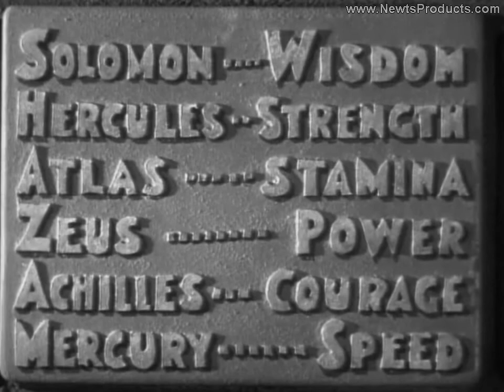Adventures of Captain Marvel (1941) Clip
A mortal, Billy Batson, is given the power to become Captain Marvel.The Captain fights the arch villain, the Scorpion, for 12 exciting chapters. Marvel is played by former cowboy star, Tom Tyler in fine fashion. David Sharpe does the leaps and landings in realistic style.
Flying scenes still look great today, with excellent special effects by the Lydecker brothers.The Scorpion is voiced by another actor (Gerald Mohr) and should keep the viewer guessing until the final reel. Music by Cy Feurer,William Lava and others add more excitement to a fine serial. WilliamWhitney and John English directed.